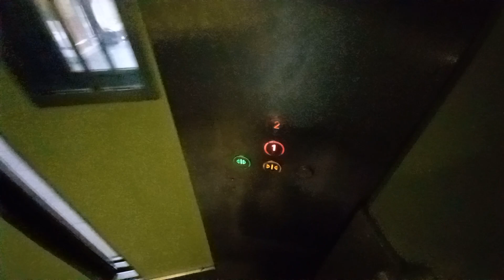iFE Elevator at Mei Ling Market & Food Centre.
Singapore Elevators & Trains films the lift at Mei Ling Market & FC in Queenstown, Singapore.

Date taken: January 31 2022
Floors served: 1, 2
Year installed: 2009
Status: Original